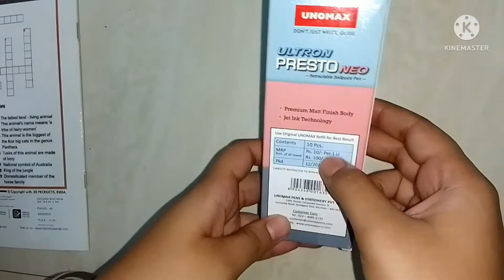UNOMAX ULTRON PRESTO NEO BLUE BALL PEN REVIEW